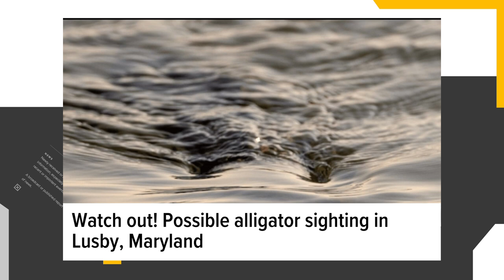Open Mic | Alligator in Maryland? Alabama insect monuments, Tom Hardy wins fight tournament